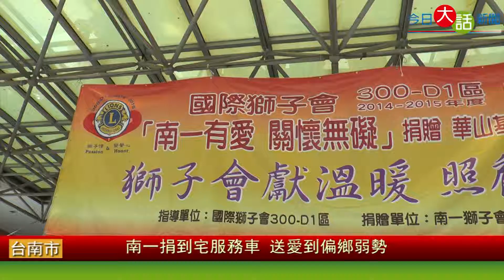南一捐到宅服務車 送愛到偏鄉弱勢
近年來老化、高齡化議題不斷受到重視，很多偏鄉老者就醫不便，國際獅子會300-D1區的前總監黃正南及南一獅子會會長雷原寧，今日(2)便發揮獅子會關懷弱勢的精神，合力捐贈一輛愛心服務車給華山基金會，讓華山基金會可協助更多不便的偏鄉長者。